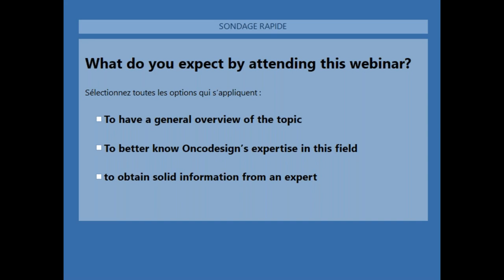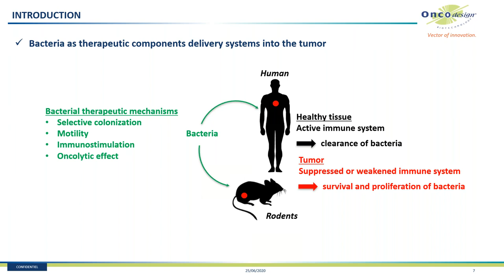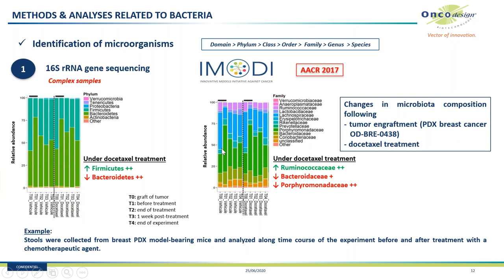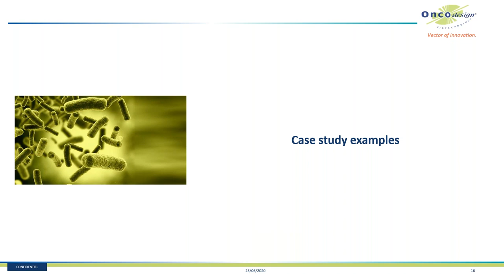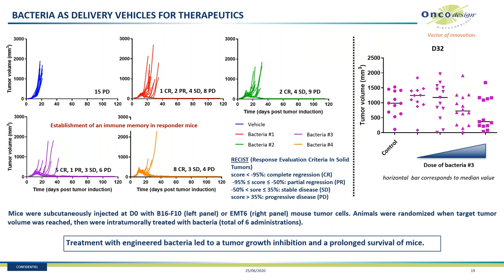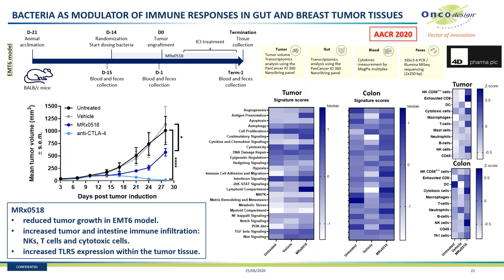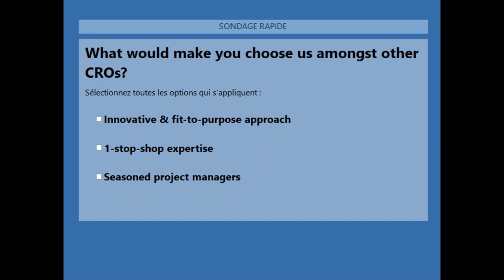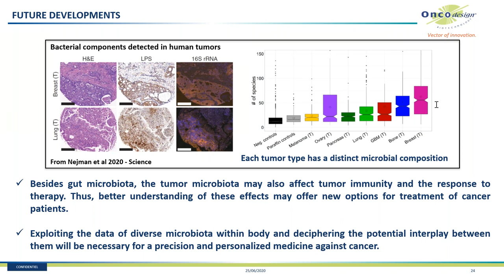How to assess the interplay between tumor, microbiota and therapies?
A comprehensive platform to investigate bacteria as immuno-modulating vectors or agents.

Preclinical and clinical studies have shed light on the beneficial role of bacteria for cancer therapy. Indeed, these works have demonstrated that these microorganisms have properties that allow them to selectively colonize tumor tissue and that they could also be considered as predictive drug efficacy biomarkers.
Based on these results, bacteria are now used 1) for delivering therapeutic proteins into tumor cells or antigens into body, 2) for shaping gut microbiota. Ultimately these approaches lead to the activation of an immune response against the tumor.
Owing to our scientific and technological expertise at manipulating microbes, Oncodesign proposes tailor-made strategies to clients for investigating the efficacy of their bacteria-based treatments and/or the effect of their therapies on microbiota in vitro and in vivo.

Key learning objectives:
- Introduction to bacteria-mediated cancer therapy.
- How can Oncodesign support your evaluation of bacterial therapies and/or the impact of your treatments on microbiota?
- Case study examples.